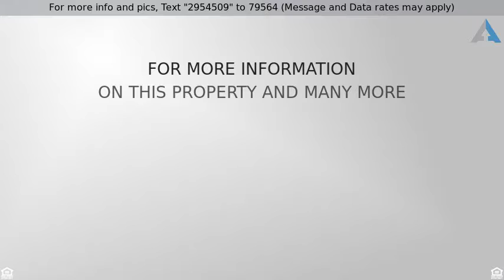Priced at $595,900 - 18717 Oakbrook, Tyler, TX 75703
Enjoy a country setting in addition to a contempor

Enjoy a country setting in addition to a contemporary style and fabulous location. This home is a perfect for entertaining guest or relaxing after a hard day. With marble floors, split living arrangement upstairs and a large spacious kitchen ideal for family cooking together. This home has an in ground pool that is heated as well as a hot tub that can be enjoyed year round. The 2bedroom 1bath guesthouse is ideal for out of town friends or family. This home has a perfect balance between modern and country living. Call and schedule today to view this amazing home.